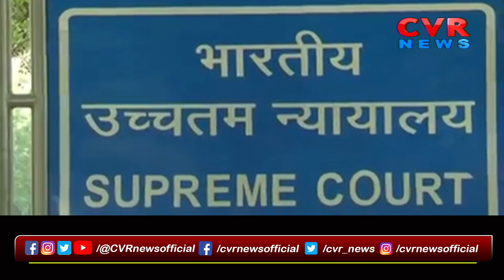పర్యావరణ పరిరక్షణ కోసం సుప్రీం కోర్టు కీలక నిర్ణయం | Environmental Protection | Supreme Court | CVR